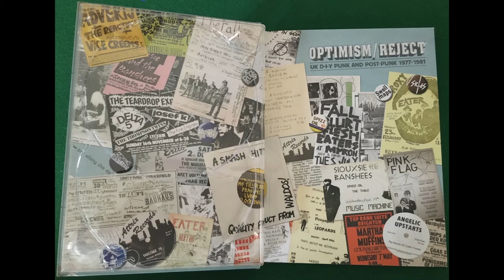FATAL MICROBES - Beautiful Pictures (VA - Optimism/Reject: UK Punk D-I-Y 1977-1981) CD2